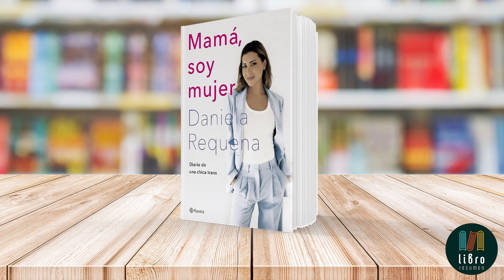Mamá, soy mujer: Diario de una chica trans de Daniela Requena | Libro Resumen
Libro: Mamá, soy mujer: Diario de una chica trans
Autora: Daniela Requena

En "Mamá, soy mujer: Diario de una chica trans" de Daniela Requena, nos sumergimos en una historia de autodescubrimiento y valentía. Este libro autobiográfico narra la vida de Daniela desde la infancia hasta la juventud, destacando su proceso de transición como persona transgénero. A través del característico humor y desparpajo de Daniela, exploramos los desafíos que enfrentó al comprender su identidad de género y la lucha contra los prejuicios que persisten en la sociedad. La autora comparte su experiencia de manera sincera, inspirando a todos a aceptarse y ser auténticos. "Mamá, soy mujer" es un relato conmovedor que destaca la importancia de romper el tabú en torno a la realidad trans y promover la aceptación. No te pierdas esta poderosa historia de autenticidad y superación.